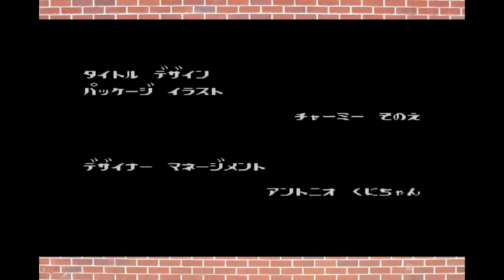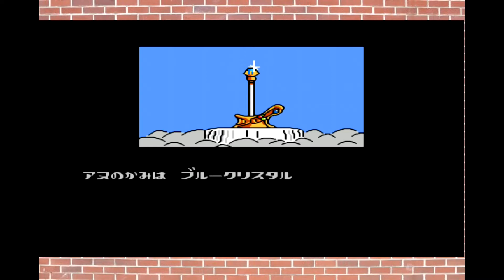【名作FC】激ムズなカイの冒険を60Fまでワープ有プレイ【レトロゲーム】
カイの冒険を60Fまでワープ有でいきます！